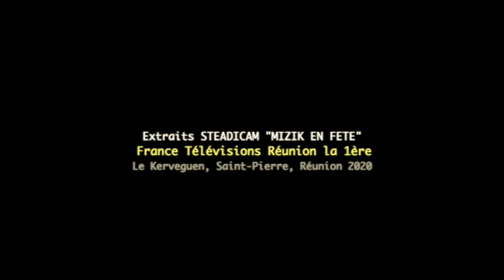MIZIK EN FETE 2020 - extraits STEADICAM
Extraits STEADICAM de l'émission "MIZIK en fête" sur Réunion la 1ère enregistrée au Kerveguen à Saint-Pierre  [STEADICAM⎟PMW-200⎟TERADEK BOLT PRO]